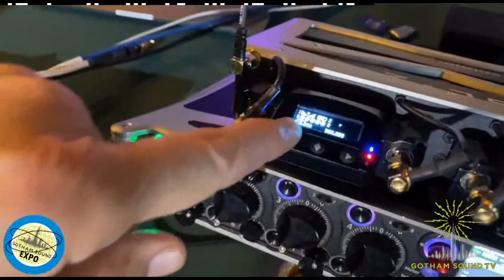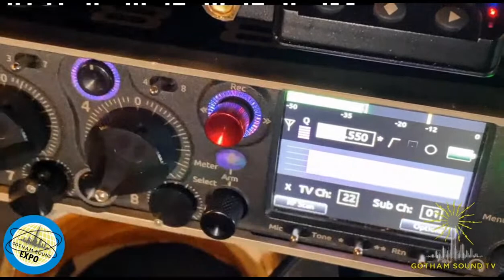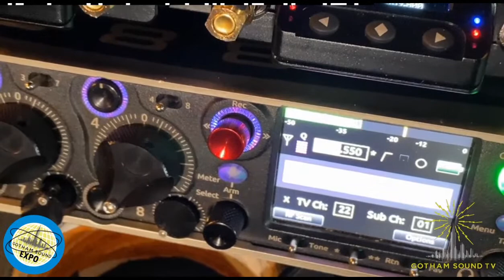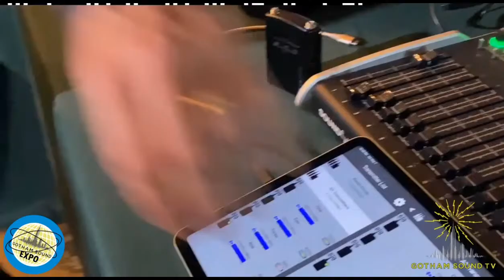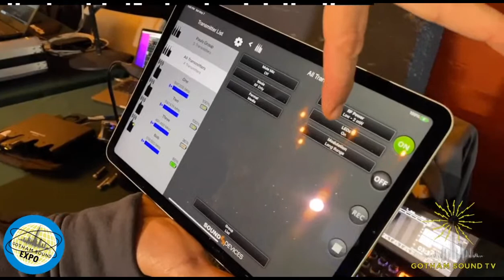Gotham Expo 2022: Sound Devices [LIVE]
Paul Isaacs with the latest on the Sound Devices recorder series and Audio Limited wireless.